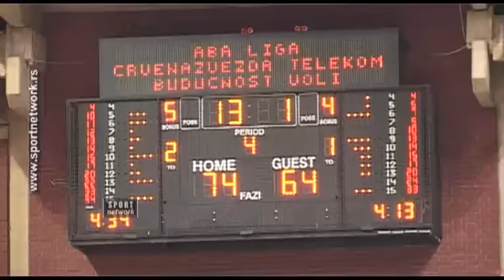02.02.14 Kosarka, C.zvezda - Buducnost 74-64